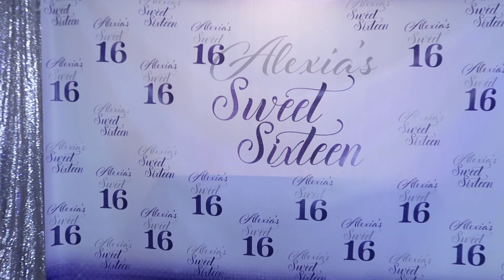ALEXiA'S SWEET 16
I DO NOT OWN COPY RIGHTS TO THE MUSIC IN THIS VIDEO!

WE HOPE YOU ENJOYED OUR BEAUTIFUL LITTLE COUSINS SWEET 16! WE HAD SO MUCH FUN!

LET US KNOW WHAT OTHER VIDEOS YOU WOULD LIKE TO SEE!

          TO GET NOTIFIED EVERY TIME WE POST A NEW VIDEO!
 DON'T FORGET TO CATCH UP WITH
                 SOME OF OUR OTHER VIDEO'S!!

SPAM OUR PAGE WE RETURN THE LOVE!

COMMENT when done for shoutouts in our videos!